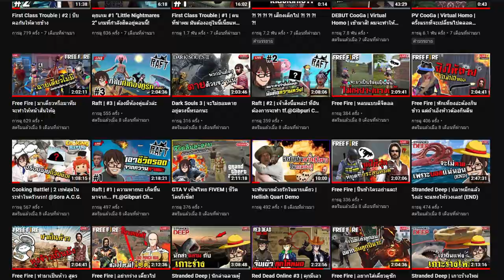GTA V Roleplay MYSTIC UNIVERSITY | #7 | สมุนไพรกับชมรมสัตว์วิเศษ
หลังจากที่ผมพบกับพี่รหัสคนแรกแล้ว ก็ได้แวะไปส่งการบ้านให้กับศาสตราจารย์เพื่อรับคะแนน หลังจากนั้นก็ได้เวลาสนุกสนานเฮฮาไปกับพ้องเพื่อน เรื่องราวหลังจากนี้จะเป็นยังไง รับชมกันก็ต่อเลยครับ

⚱ ช่องทางTwitter ⚱